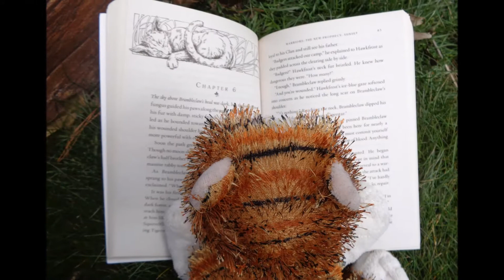Webkinz Spring Photography 2018!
Here are some of my favorite photos I took this past spring! :) To see more of my Webkinz photography, check out my Kinztagram!